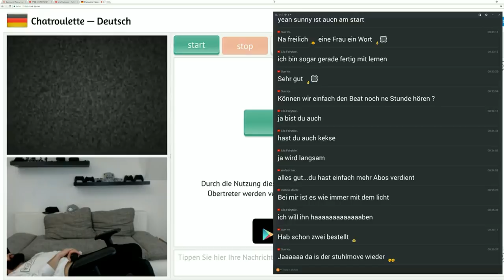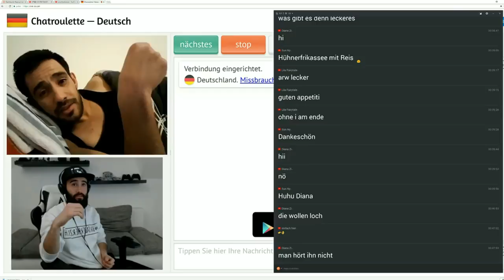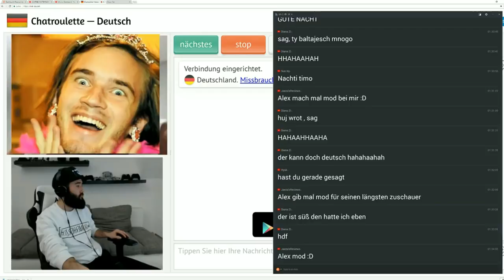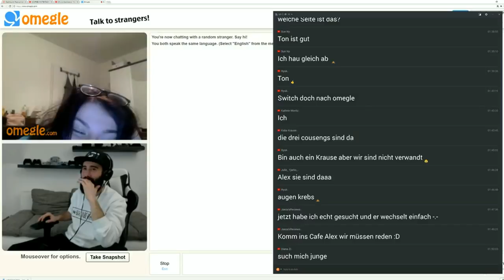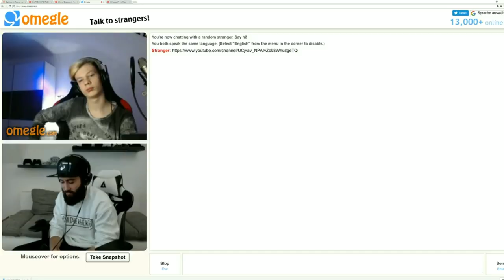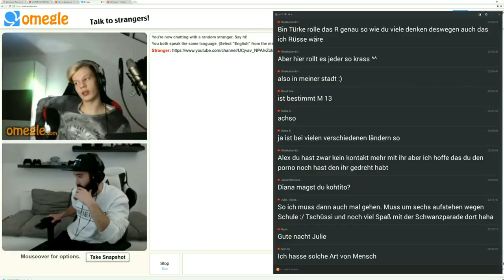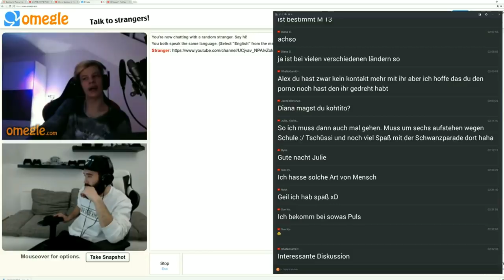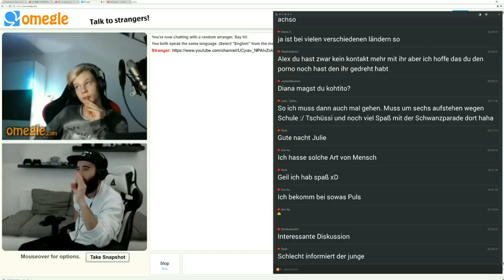Das Gespräch mit diesem Youtuber musste einfach eskalieren | CHATROULETTE / OMEGLE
er ist einer dieser Gründe, warum so viele Youtube heutzutage hassen...

► Soundtrack:
beatz era